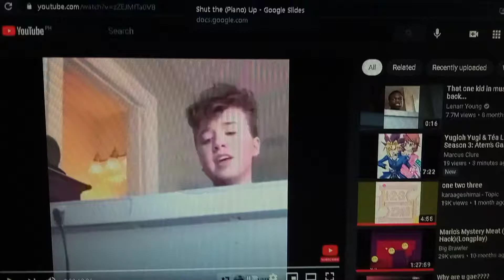Shut the (Piano) Up (My Version)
Acid Man died